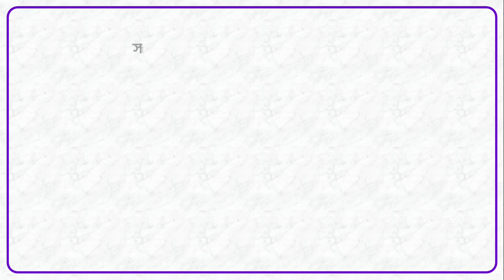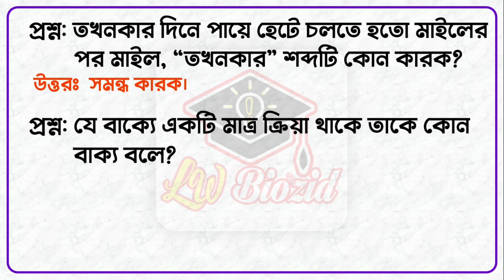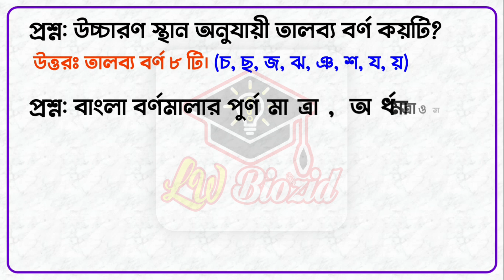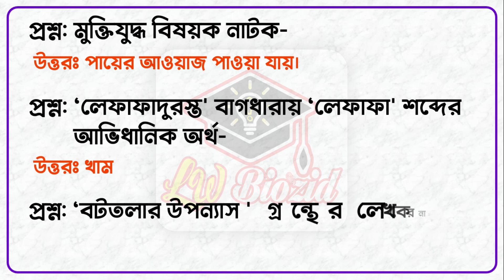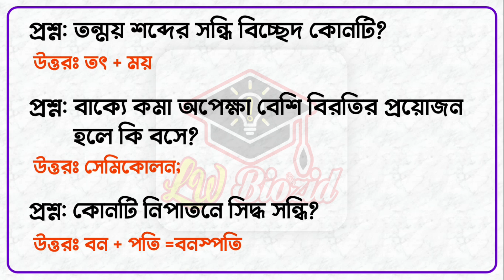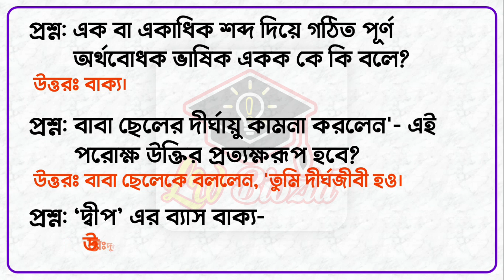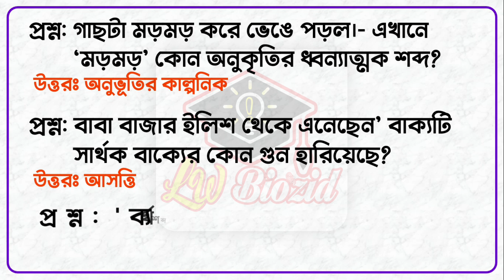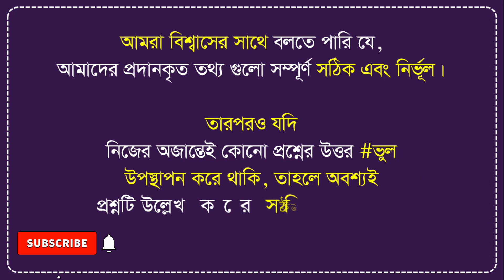সম্প্রতি বিভিন্ন চাকরী পরীক্ষায় আসা ১০০ টি বাংলা প্রশ্ন || 🔥২য় পর্ব🔥 || Job Preparation || Lw Biozid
২০২৩ সালে বিভিন্ন পদের চাকরী পরীক্ষায় আসা ১০০ টি বাংলা প্রশ্নোত্তর || চাকরির প্রস্তুতি || Lw Biozid

আমরা বিশ্বাসের সাথে বলতে পারি যে, আমাদের প্রদানকৃত তথ্যগুলো সম্পূর্ণ সঠিক এবং নির্ভূল। তারপরও যদি আমাদের অজান্তেই কোনো প্রশ্নের উত্তর ভুল উপস্থাপন করে থাকি, তাহলে অবশ্যই প্রশ্নটি উল্লেখ করে সঠিক উত্তরটি কমেন্ট বক্সে জানিয়ে দেওয়ার অনুরোধ রইলো।
ভিডিওটি যদি আপনার একটুও গুরুত্বপূর্ণ মনে হয় তাহলে Like এবং Share করতে ভুলবেন না।

ধন্যবাদ।